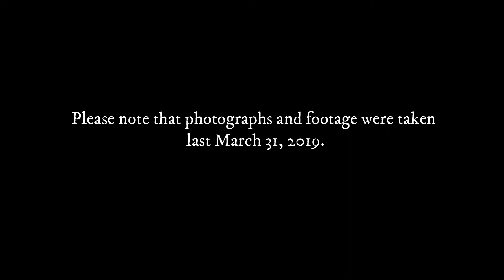UP DILIMAN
If you have a spare half-day, make the trip out to the lovely, University of the Philippines Diliman campus. It’s a great place for a walk, bike or jog.

Hi! Welcome to MrandMrsCTravels. On our channel, you will find travel guides and tips. We want to share our experiences with you.